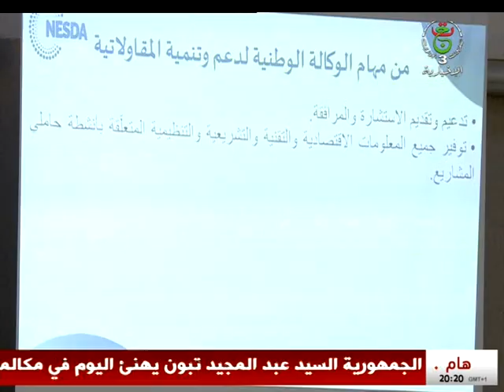الوكالة الوطنية لدعم و تنمية المقاولاتية .. دعامة لمرافقة حاملي المشاريع و الأفكار الإبتكارية